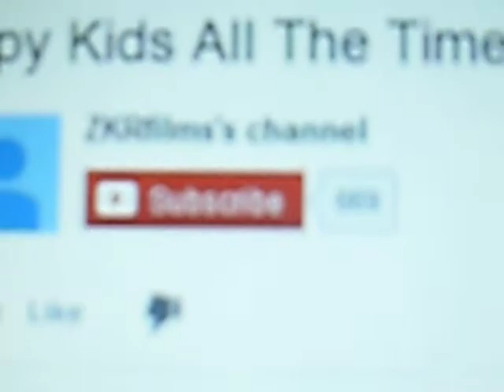Review on Spy Kids All the time in the World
I just watched the movie spy kids all the time in the world and the person with the movie is ZKRflims's Channel it was amazing.